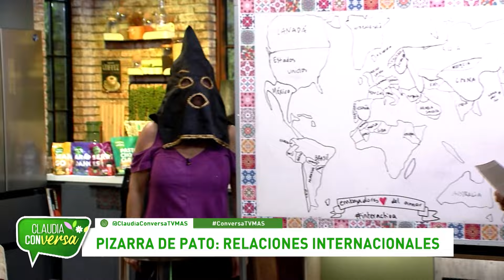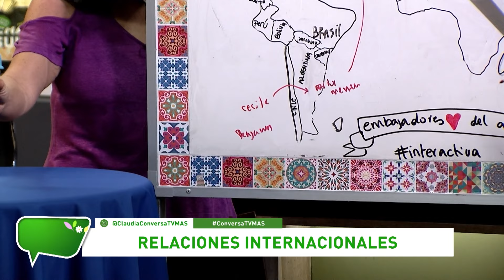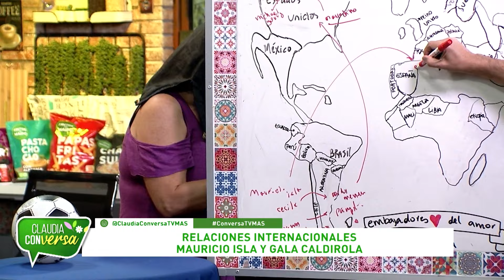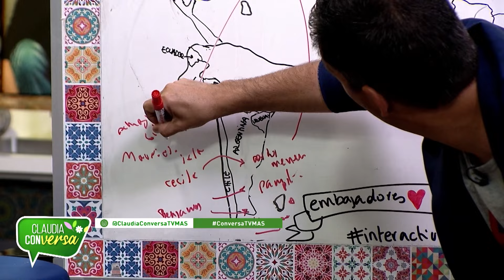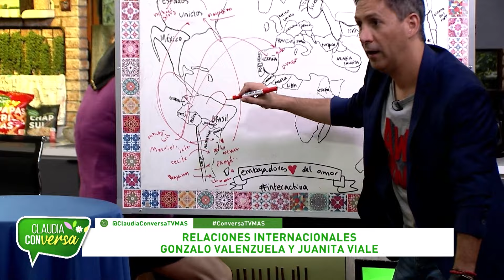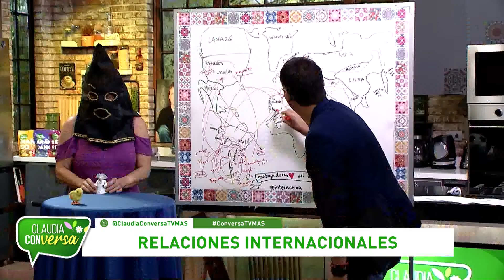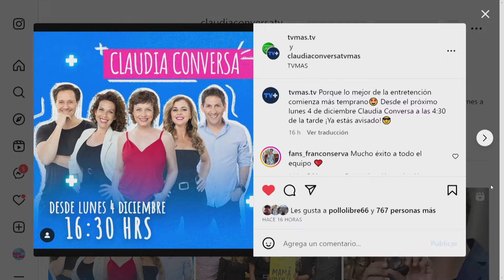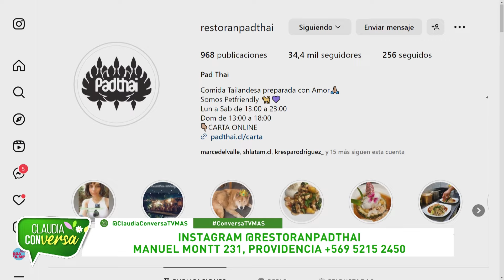Claudia Conversa | 28 de Noviembre de 2023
En este capítulo de Claudia Conversa, recordamos las parejas extranjeras más mediáticas de nuestro país. Además, junto a nuestro panel te contamos sobre nuestras aventuras amorosas en el extranjero. Esto y mucho más de lunes a viernes a las 19.00 hrs, sólo por TVMAS.